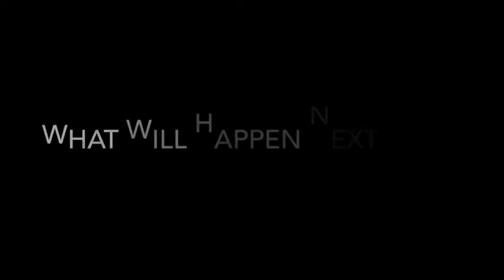Living with strangers: SEASON 2 EP 1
New People Ethan and mkenna come to the house in los angles and newcomer mkenna is not here to make friends...